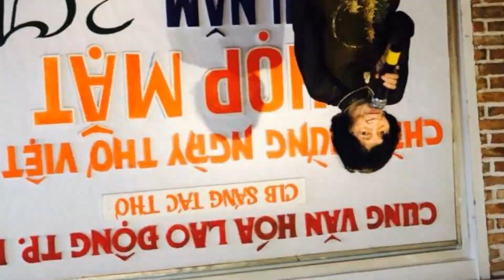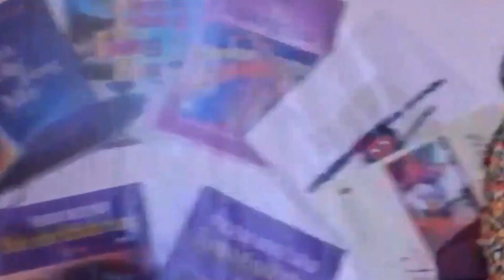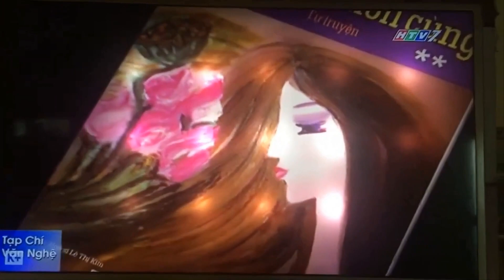Phạm Như Vân ngược miền ký ức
Dựng clip: Nguyên Hùng